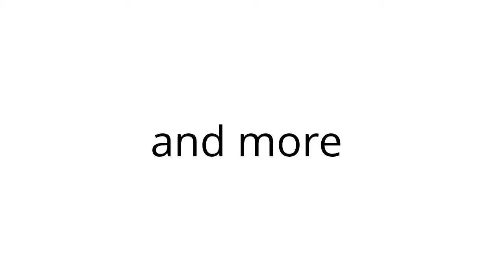jack's vlog topic: bus stop part 3